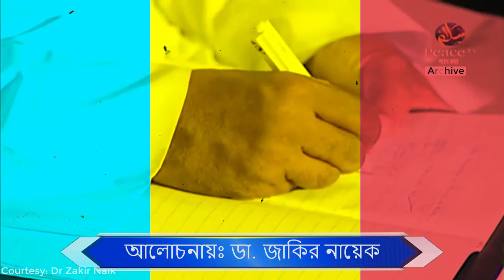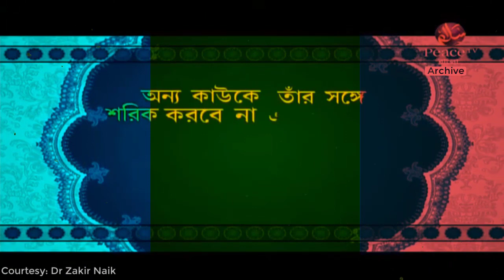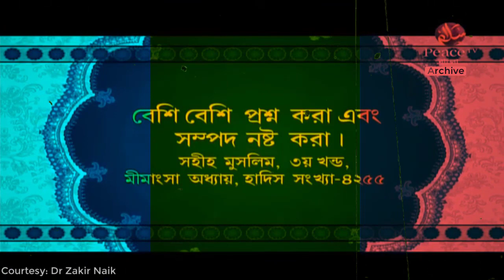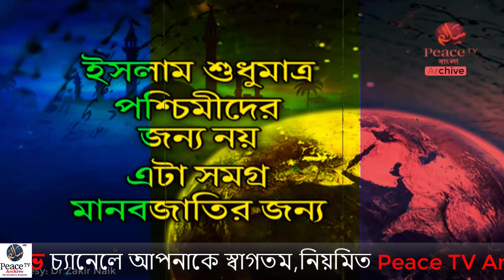মিডিয়া শুধু মুসলিম নারীদের পিছনে লাগে কেন? জাকির নায়েক বাংলা || Dr Zakir Naik Bangla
zakir naik
মিডিয়া শুধু মুসলিম নারীদের পিছনে লাগে কেন
peacetvarchive
bangla
peace tv